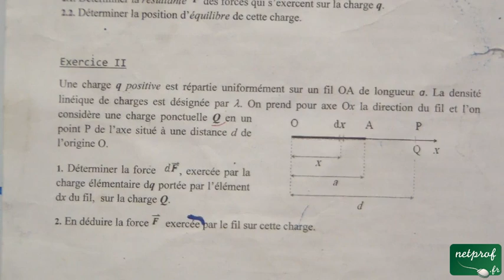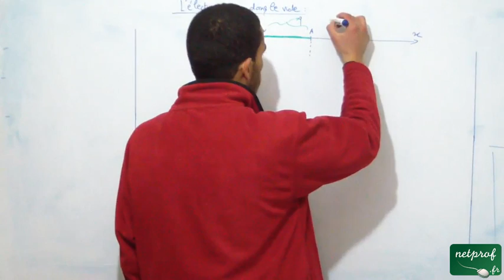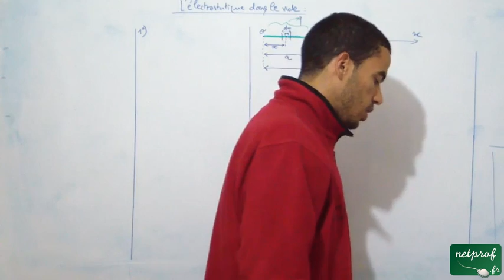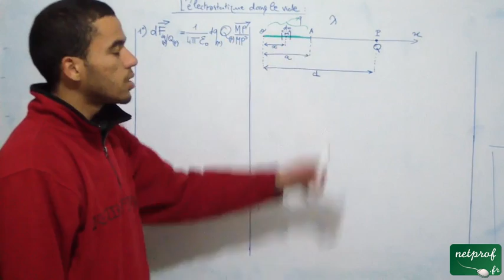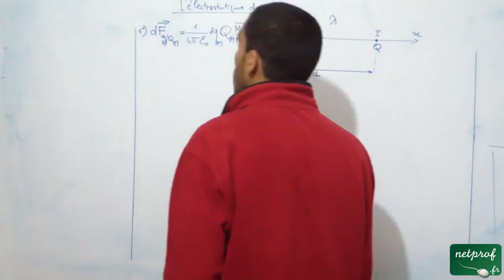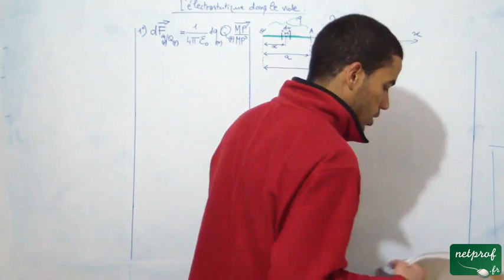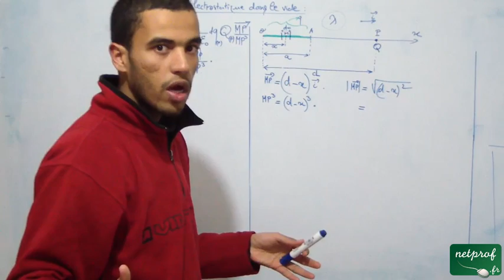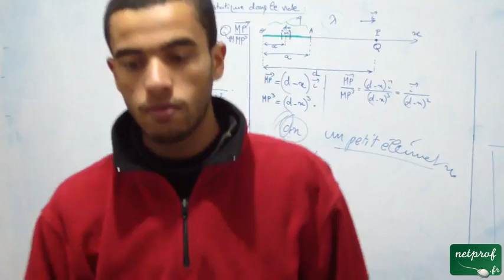L'électrostatique dans le vide, Exercice 2, part 1